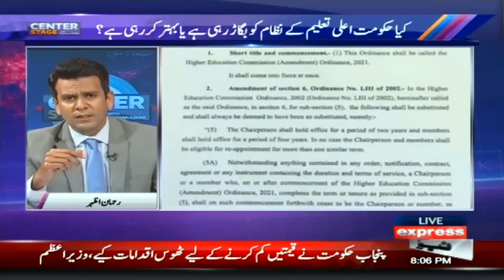Govt Revokes Higher Education Commission’s Autonomy | Center Stage | Express News | IG2I